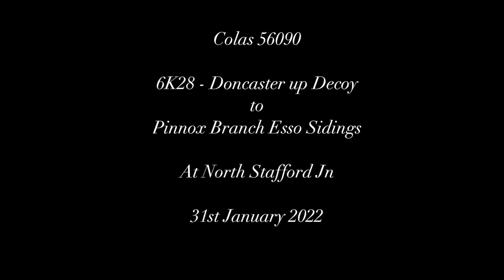Colas 56090 on the Pinnox opens up after signal stop at North Stafford Jn. 31st January 2022. 6K28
Colas 56090 opens up after a signal stop at north Stafford Jn

Working 6K28

Doncaster Up Decoy to Pinnox Branch Esso Sidings

At North Stafford Jn

31st January 2022